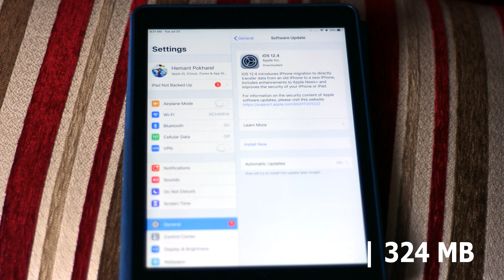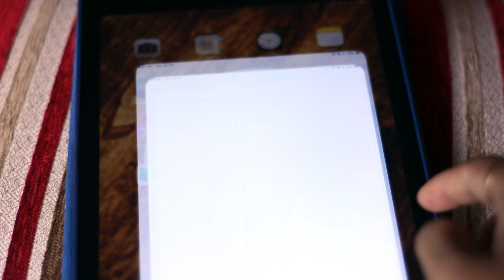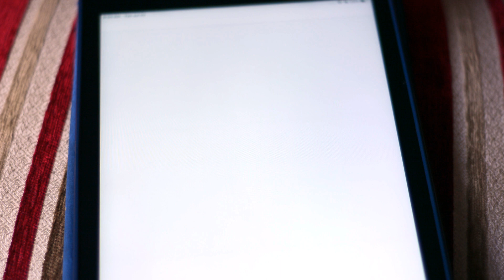iOS 12.4 Released | iPad Air Installation 2019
iOS 12.4 is now out to all devices that support iOS 12.  iOS 12.4 brings security updates, changes to setting up and transferring data to a new phone, and changes to Apple News.